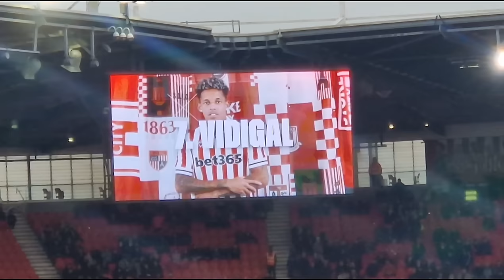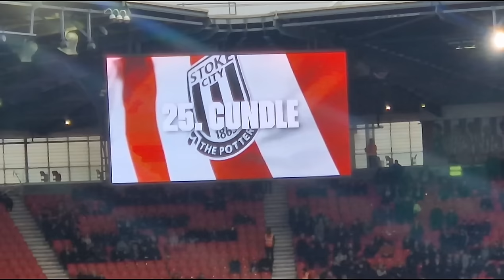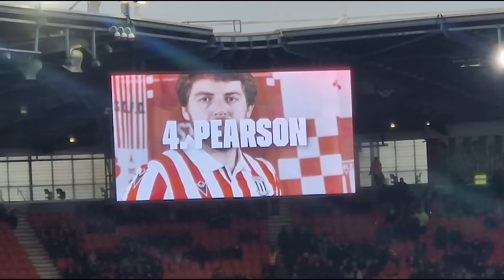CANARIES CAUSE CHAOS!!! | Stoke City Matchday VLOG vs Norwich City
Norwich were too good for us. A dominant display from the away side suffered another defeat on Schumacher's men after a 3-0 scoreline